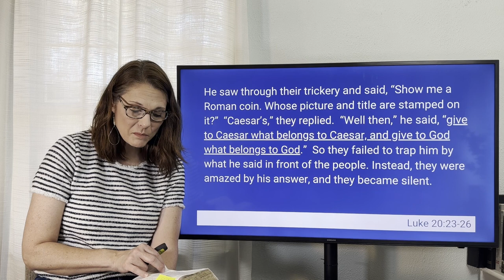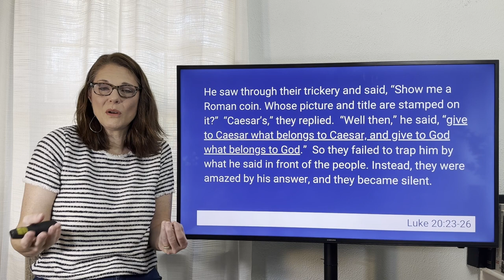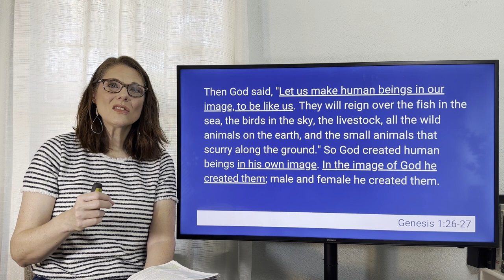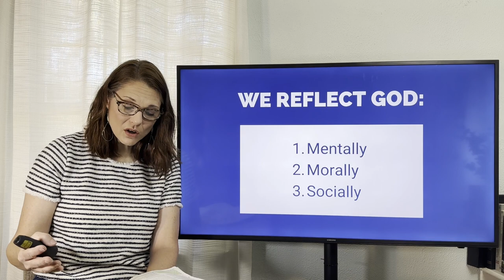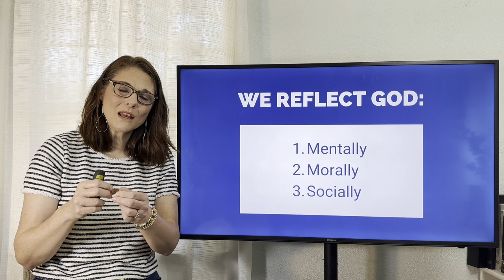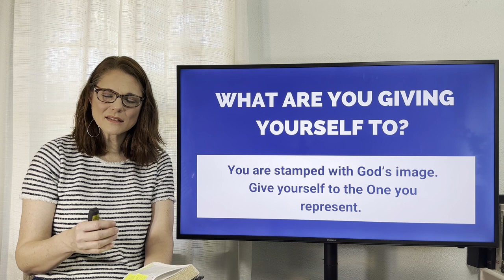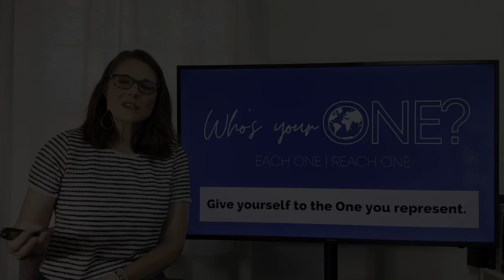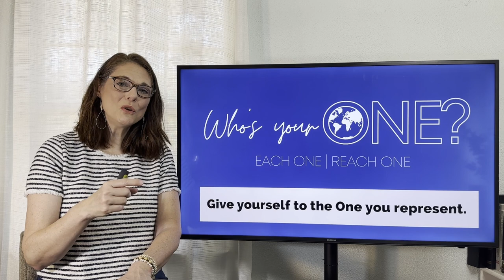What belongs to God? You do!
"Give to God what belongs to God."  Luke 20:25.  Let's talk about it today in our worship time!